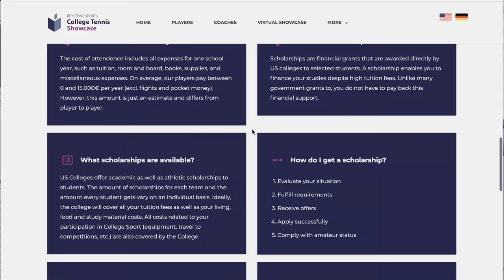Me vs UTR 13.52 🔥 | $$$ Tournament FINAL 🏆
Join me as I try to claw my way from the Pro Tennis Trenches (future circuit), all the way to the epitome of Tennis Elegance; Wimbledon 🌱🍓

Players:
Simon Freund
vs
Gustaf Strom

(Check out their new summer editions 🔥)